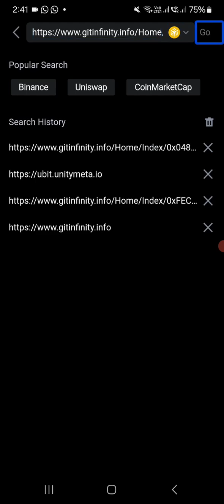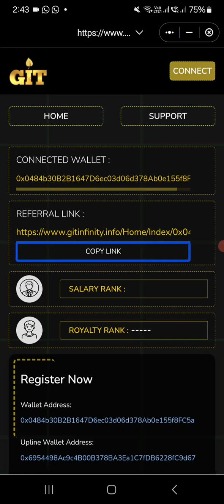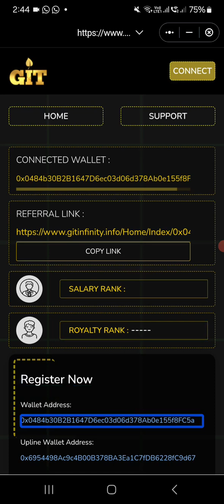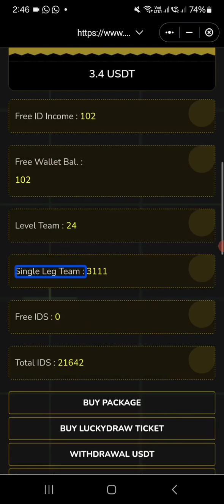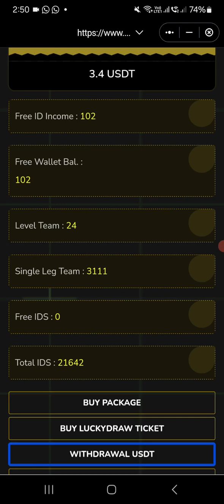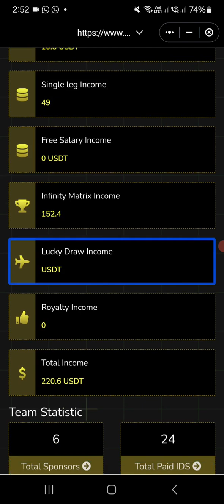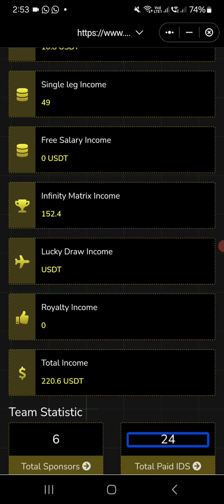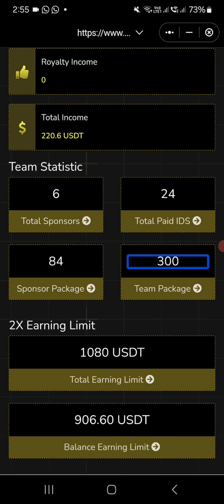GIT Infinity Explained: The Future of Crypto Investments [Telugu]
🌟 Discover GIT Infinity: The Next Big Thing in Crypto! 🌟
In this video, we dive deep into the GIT Infinity crypto project, exploring its features, potential, and why it’s creating a buzz in the cryptocurrency world. Whether you're a beginner or a seasoned investor, this video provides valuable insights to help you make informed decisions.
📌 What You’ll Learn:
• What is GIT Infinity and how it works
• Key features and benefits
• Opportunities and risks of investing in GIT Infinity
• Expert tips to maximize your crypto journey